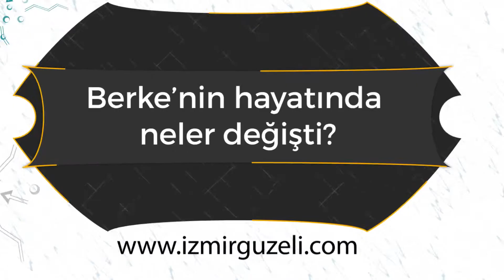OYUNCUMUZ BERKE ACAR'IN AİLESİ İLE KISA BİR SÖYLEŞİ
Berke’yle 2012’den beri beraberiz. 🎈
Onu ilk olarak 2014’de Yeşil Deniz dizisinde “Ersin” olarak izledik. Ardından Boyner reklamı, Siyah İnci dizisi, Ege’nin Hamsisi dizisi ve Manisa şehir tanıtım filminde gördük.🎬👏
Ve Berke’nin annesine sorduk: “Berke’nin hayatında neler değişti?” 🌸

İzmir Güzeli Oyuncu Ajansı

İstanbul Şubesi: Büyükdere Caddesi No:91 Ocak Apt. Kat:3 Da:6 Mecidiyeköy/Şişli/İSTANBUL 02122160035

İzmir Şubesi: Mansuroğlu Mah. 295/1 Sok. No:4-6 Ege Sun Plaza/Bayraklı 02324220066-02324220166